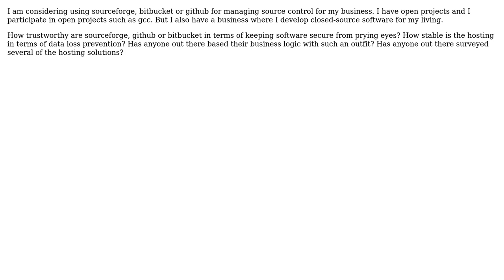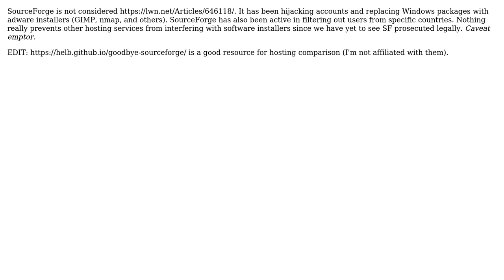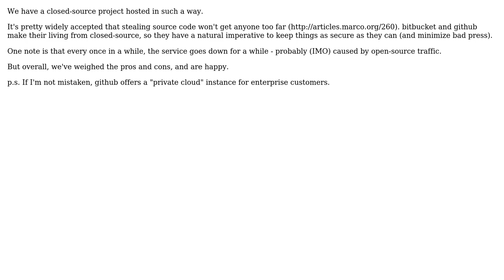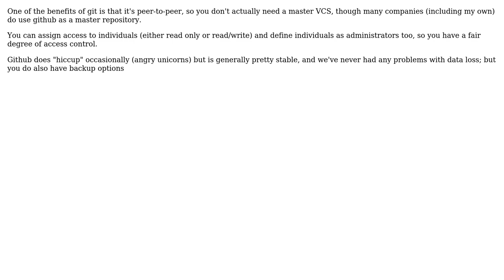How safe & trustworthy are hosting sites such as sourceforge, github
Software Engineering: How safe & trustworthy are hosting sites such as sourceforge, github or bitbucket for closed-source projects?

With thanks & praise to God, and with thanks to the many people who have made this project possible! | Content (except music & images) licensed under CC BY-SA | Music | Images & others | With thanks to user Sylwester user Rosa user Mushy user Michael Kohne user mattnz user Mark Baker user emsr user Deer Hunter user Dave Clausen user Christian Specht and the Stack Exchange Network Trademarks are property of their respective owners. You are responsible for your own actions.